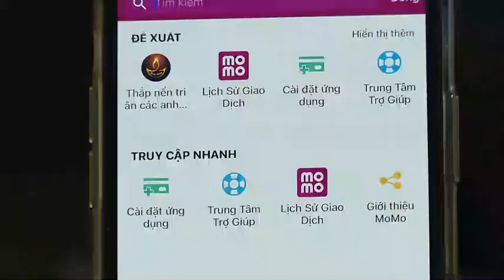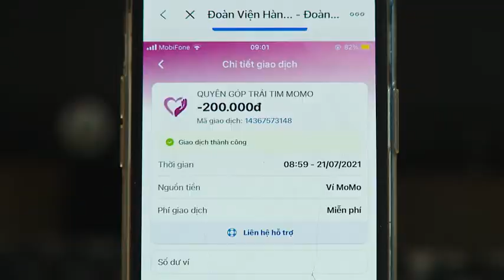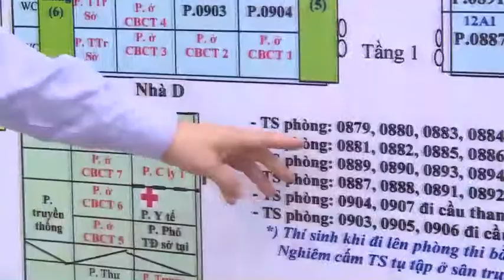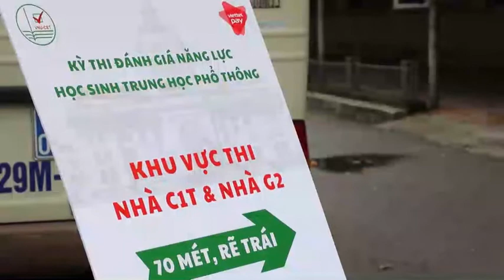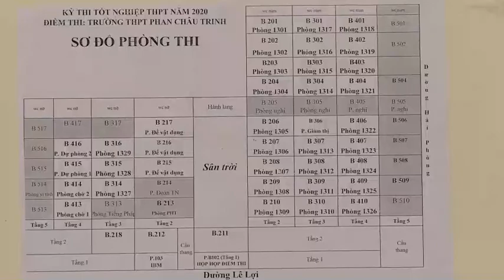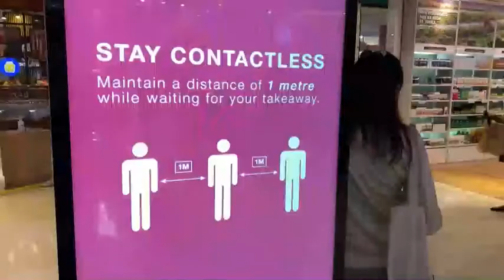27-7 Bản tin Trong nước và Quốc tế_trưa. ''backantv.vn''